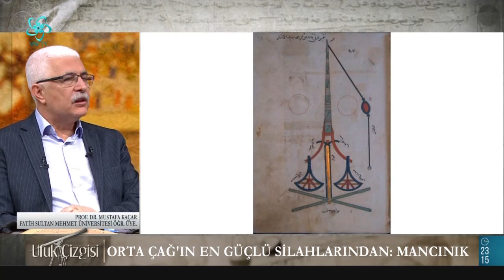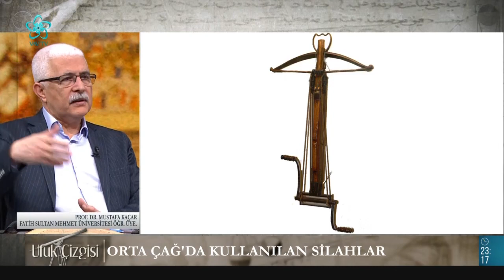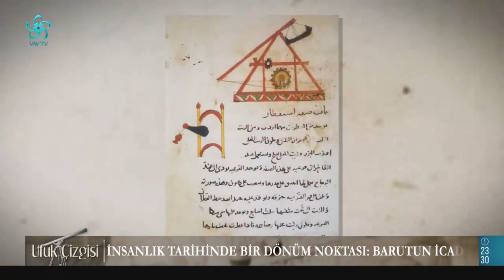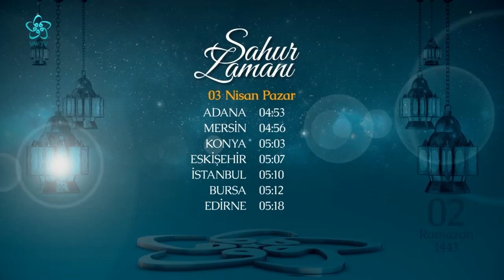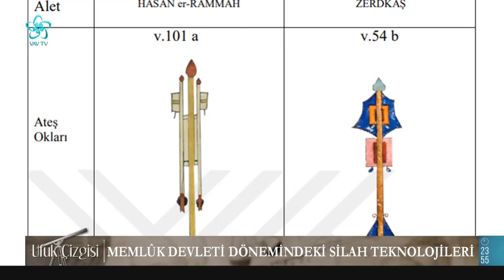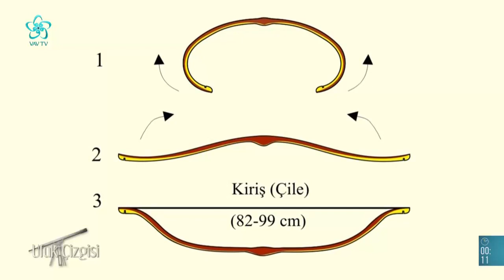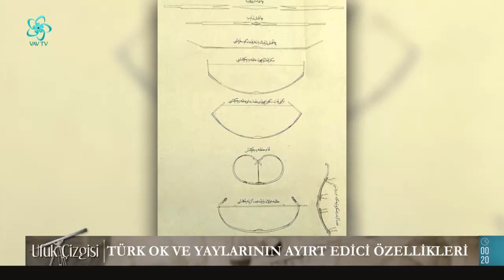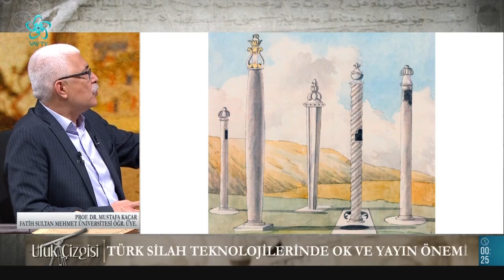Geçmişten Günümüze Savaş Teknolojileri | Yaver Çerçi - Ufuk Çizgisi (25. Bölüm)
İnsanlar silah yapmaya neden ve ne zaman başladı? Hızlı at arabalarının savaş teknolojilerindeki işlevi nedir? Ok ve yayın tarihi nasıl başladı?  İslam medeniyetinde gelişim gösteren silah teknolojileri nelerdir? Memlük devleti dönemindeki silah teknolojileri nelerdi?

Ufuk Çizgisi'nde bu hafta "Geçmişten Günümüze Savaş Teknolojileri" konusu ele alındı.

Büşra Özkan'ın sunumu, Eğitimci Yaver Çerçi ve Prof. Dr. Mustafa Kaçar'ın katkılarıyla Ufuk Çizgisi, 25. bölümüyle Vav TV Youtube kanalında sizlerle...

00:00 Ufuk Çizgisi

02:00 Geçmişten günümüze savaş teknolojileri

03:00 İnsanlar silah yapmaya neden ve ne zaman başladı?

05:30 İnsanlık tarihinin en eski silahlarından: Mızrak

09:30 Hızlı at arabalarının savaş teknolojilerindeki işlevi

11:00 İlkel dönemlerdeki silahlar

14:30 Orta Çağ'da kullanılan silahlar

16:00 Orta Çağ'ın en güçlü silahlarından: Mancınık

26:00 Ok ve yayın tarihi

27:50 İnsanlık tarihindeki bir dönüm noktası: Barutun İcadı

32:30 İslam medeniyetinde gelişim gösteren silah teknolojileri

37:20 Memlük devleti dönemindeki silah teknolojileri

47:00 Haçlı ve Moğol istilası karşısında Müslümanların geliştirdikleri silah teknolojileri